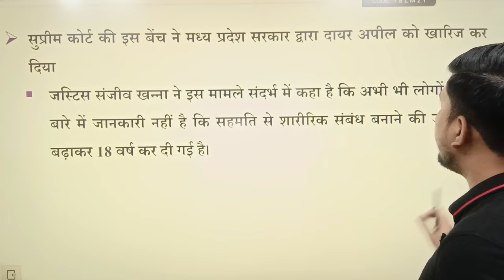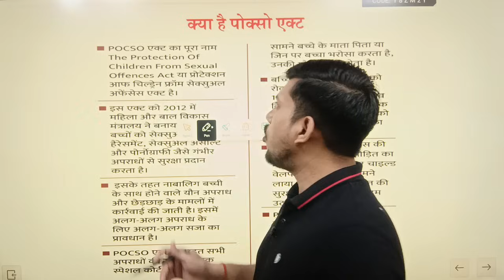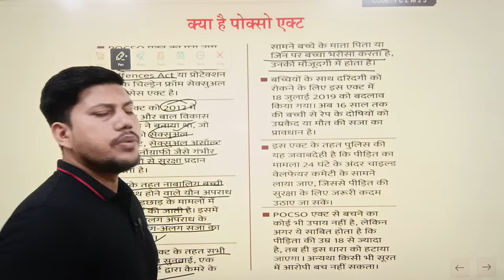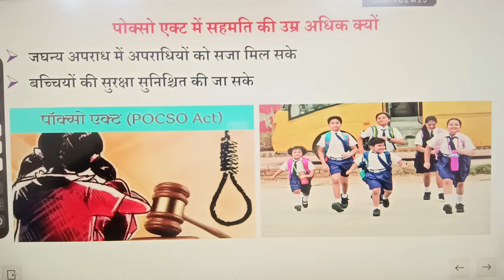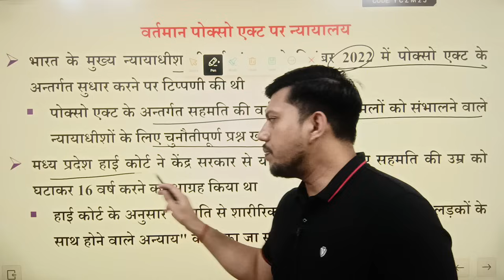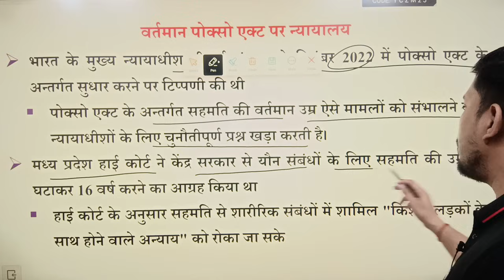Consensual Sex : सहमति से शारीरिक संबंध बनाने की उम्र पर Supreme Court का फैसला || by Ravendra Singh